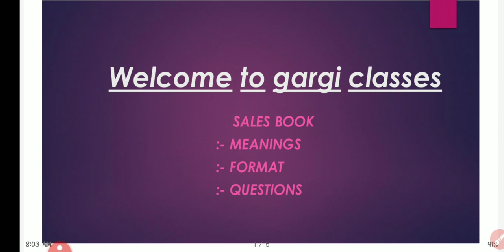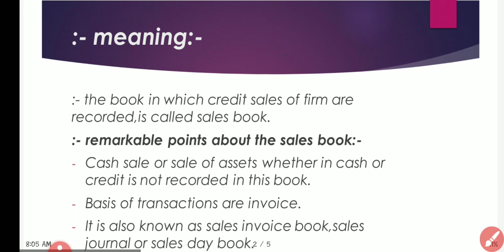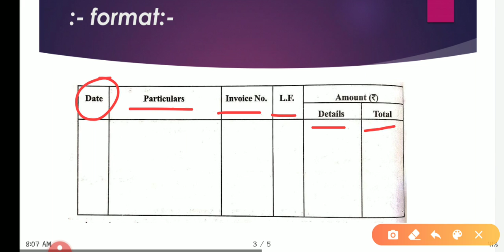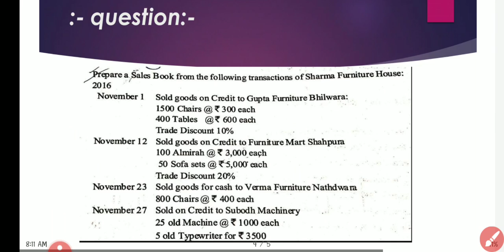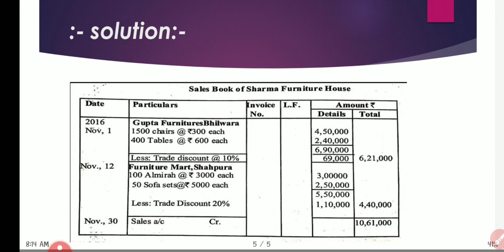Accountancy | Class-11(English) | L-21 | Chapter-3(Part-13)| Sales Book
Accountancy Class-11
Chapter-3 ( Part-13)

Sales Book,

Meaning, ..

For any query email on-